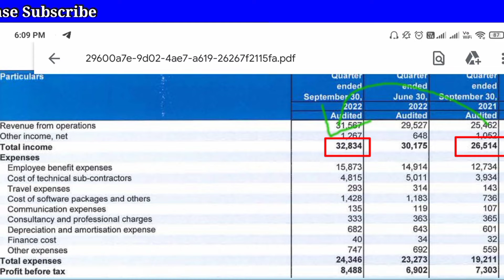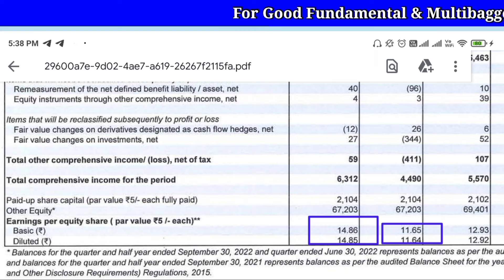Best stocks to buy now | infosys share result | infosys share analysis | infosys share latest news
infosys share,  infosys share result, infosys share analysis,infosys share latest news, infosys q2
infosys share,
infosys share q2 results,
infosys share buyback,
infosys share result today,
infosys share buyback 2022,
infosys share news buyback,
infosys share buying level,
infosys share bonus news,
latest video on infosys share,
infosys share market,
infosys share monday target,